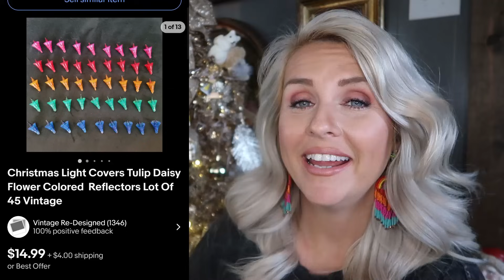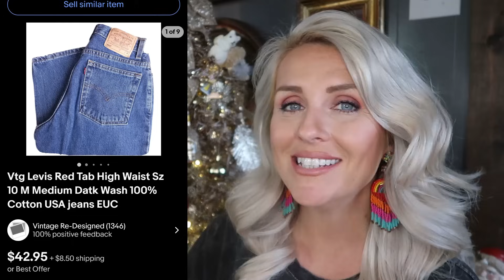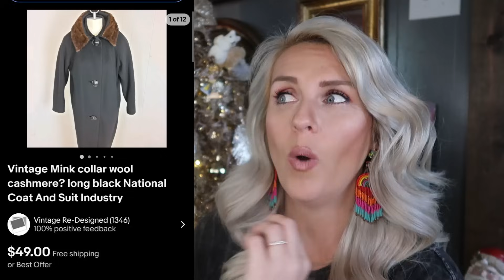The TRUTH About What I'm Selling on eBay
The Truth is, I'm selling all the things I love.  I am so blessed to work from home at a career I love and even more blessed to be able to chronicle it here and teach so many amazing people how to sell on ebay, what sells on ebay, how to source for ebay and more.

Thank you to @RedDirtPicker for donating the signed John travolta.

Thank you to Christopher Nutter for purchasing the Photo for charity.  His store is

Enjoy $15 free credit to shop on whatnot if you sign up with this link as a new account

My name is Rachel Strickland and I am a full-time reseller reselling online on ebay, posmark and mercari.  My passion for thrifting and treasure hunting has enabled me to quit my job and become an ebay reseller full time.  I am so excited to be self-employed that I want to show YOU how to quit your job and start reselling too!  Selling on ebay and making money on ebay is something ANYONE can do.  It's a great side hustle as a part-time reseller or a phenomenal full-time income you can work from home.  My desire is to share and teach you HOW TO BE A RESELLER.  I fill my videos with ebay tips and tricks to help you learn how to sell on ebay.
Mainly I source and buy my reselling inventory at thrift stores because I simply love to thrift, take you guys along on a thrift vlog and film and showcase thrift hauls full of vintage and designer goods.  I shop goodwill, salvation army, small town thrifts, the Goodwill bins ( Goodwill outlet) and more.
When I am not thrifting, I love to shop yardsales and ensure you know a good BOLO when you see one and what to buy at yard sales.
I also source at auctions including online auctions, estate auctions, and live auction houses always showcasing my auction haul and auction scores with you guys. I take auction go pro style first-person videos.
Even more than showing you guys my hauls, I love to educate and show you what sold and why so that you can learn how to source as a reseller as well.
My Friday night live shows are a great way to get involved in the online reseller community and learn tips and tricks from the reselling pros.
So come along with me and my American Picker style YouTube Channel as we find and flip the coolest vintage and designer goods, learn how to ship breakables, authenticate coach, nikes and Louis Vuitton and more!  I am so glad you are here!